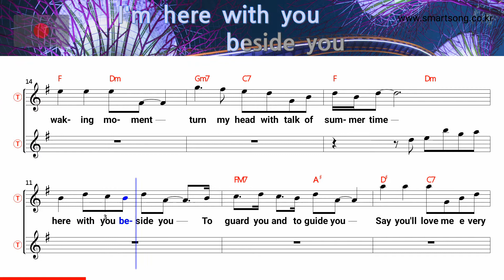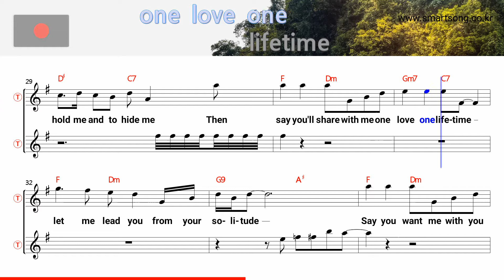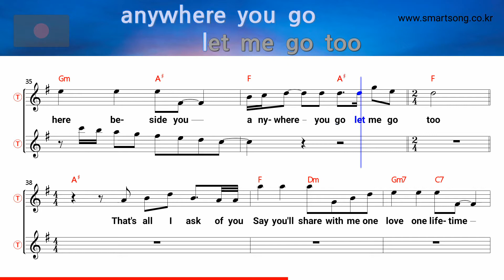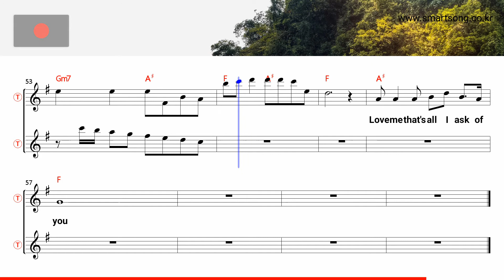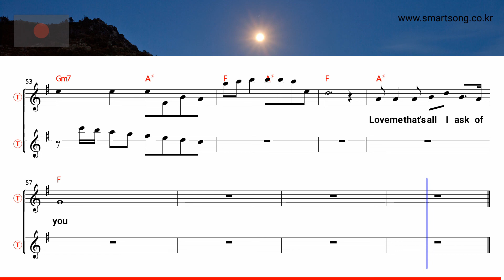All I ask of you - Sarah Brightman (Tenor/Soprano Saxophone Sheet Music F Key / Karaoke / Easy Solo)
All I ask of you - Sarah Brightman (Tenor/Soprano Saxophone Sheet Music F Key / Karaoke / Easy Solo Cover)